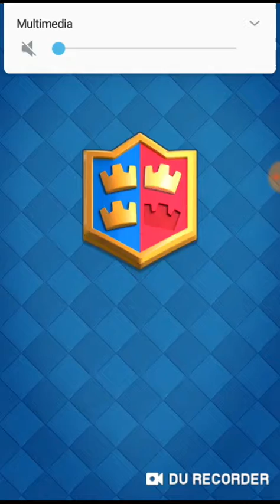Abro mi tercer cofre legendario